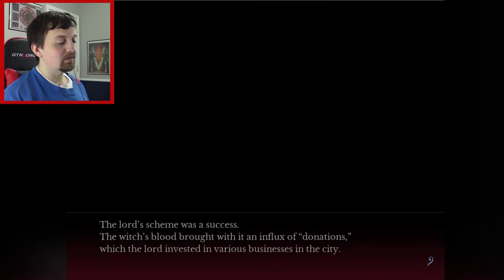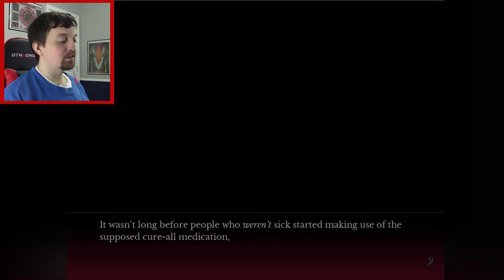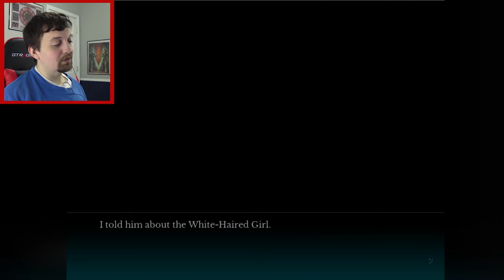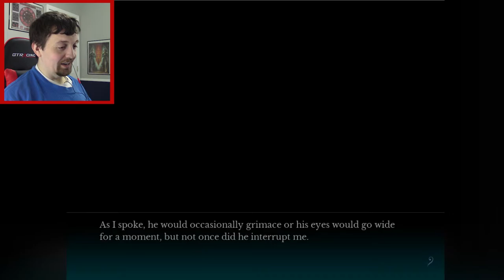Empty Heart | The House in Fata Morgana | Part 45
Welcome to my Fata Morgana Playthrough! (Blind)

The Swordsman's story continues when he is called out by the Lord. His crimes are known through careful detective work and the knowledge of his past crimes and fondness for Pauline is used to twist his arm. He is sent to capture Morgana and thus the conspiracy moves forward. Unwittingly Mell and the Swordsman are kept around most likely because they would be missed if they were disappeared. Now we move forward to confront the Lord...

The House in Fata Morgana was developed by Novestacle and republished and translated by MangaGamer. This story is a mystery from the start and time is not a limiting factor. As we explore the strange mansion's history will we be able to remember who we are? Needlessly to say we are in for a dark and mysterious story this time around.

End card by the talented Bernardo Curvello, please check out his other masterpieces on his Artstation